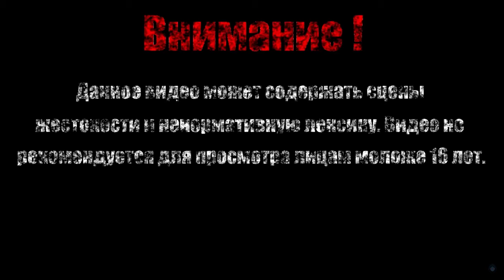ПЕРВАЯ КРОВЬ【Disc Room】#3